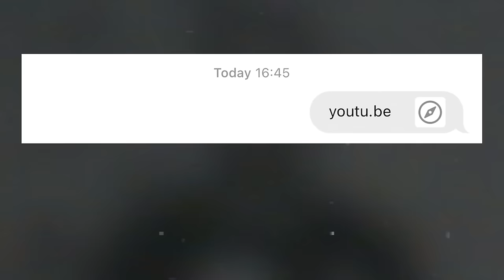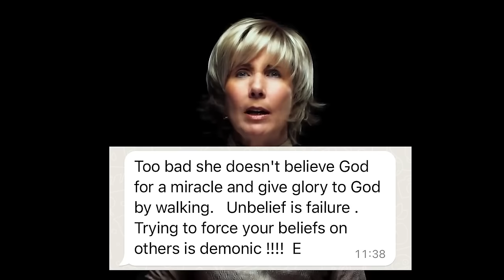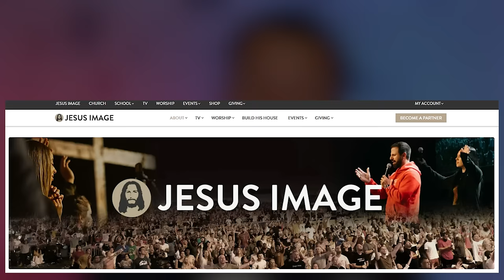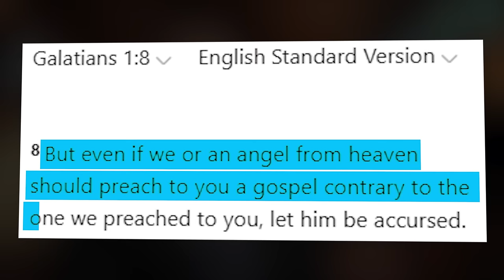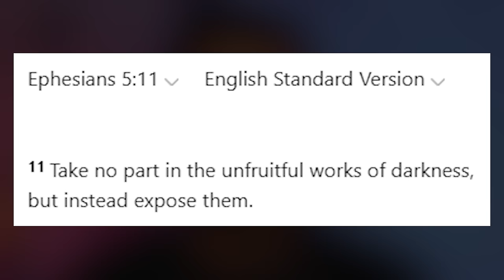Response To @MikeWinger The Victims of Benny Hinn: 30 Years of Spiritual Deception.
As a former Word Of Faith Christian and a victim of Benny Hinn I wanted to respond to Mr. Winger with some personal insights and experiences.

NOTE
Please forgive my voice. I'm very sick currently.  I was in the Word Of Faith movement for over 23 years and it is a VERY dangerous place to be.

00:00 Introduction
00:30 What I Have To Offer
03:33 My Experience At A Hinn Crusade
04:36 Prosperity Repentance
05:16 Jesus Image
06:56 Costi Hinn
07:40 Affection For Hinn
08:50 Little Gods
10:55 Finis Dake
12:57 False Prophecies
15:20 Critical Thinking
17:14 Fake Healings
19:06 Raising The Dead 5x
21:38 Still Grifting
23:47 Stopping Hinn
25:53 Dear Mr. Winger